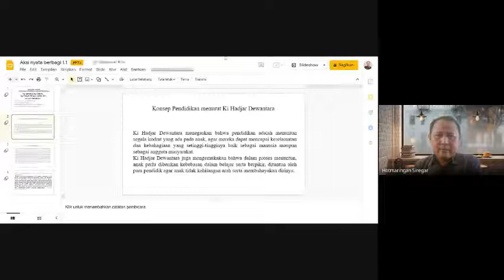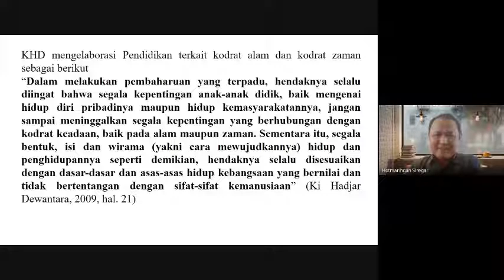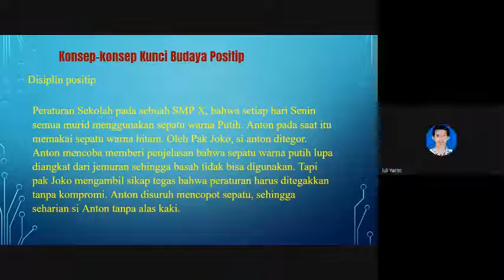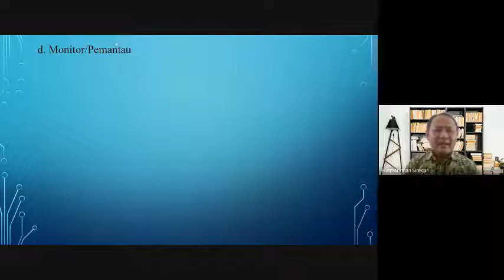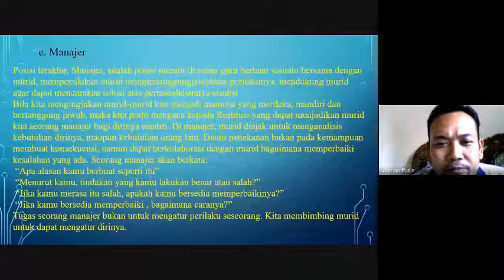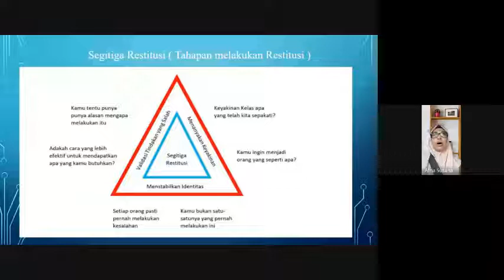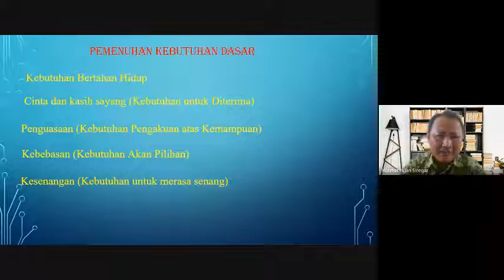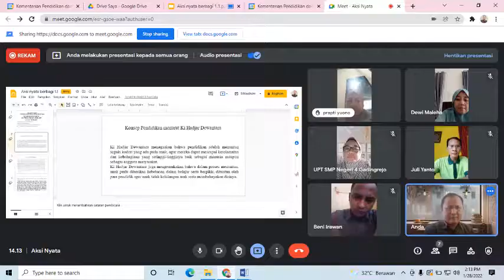Aksi Nyata Berbagi Budaya Positip Sekolah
Menumbuhkan Budaya Positip Sekolah